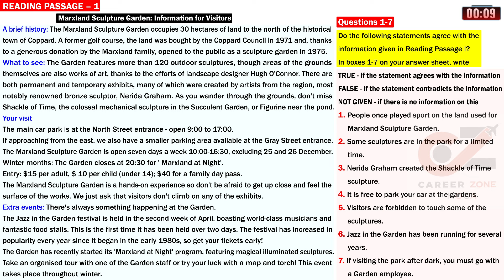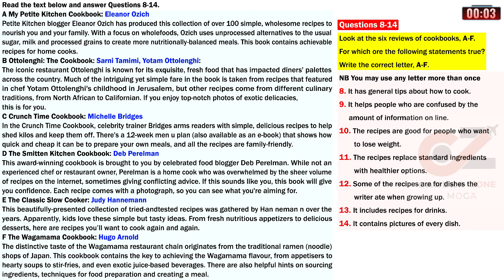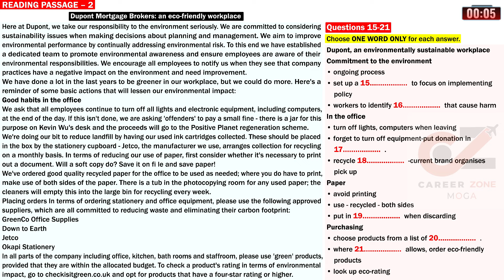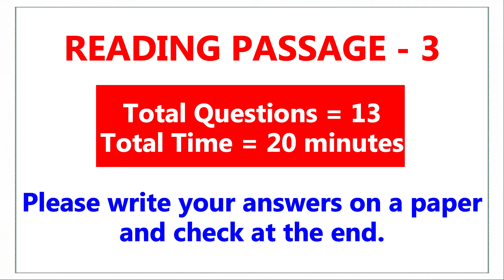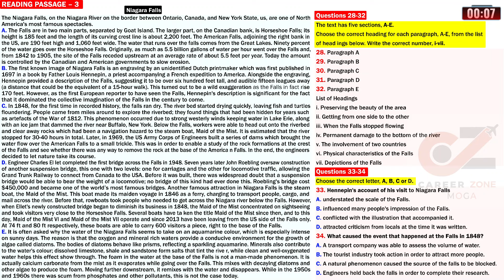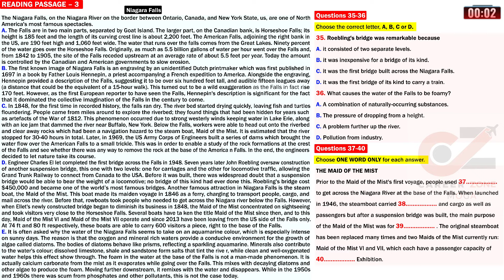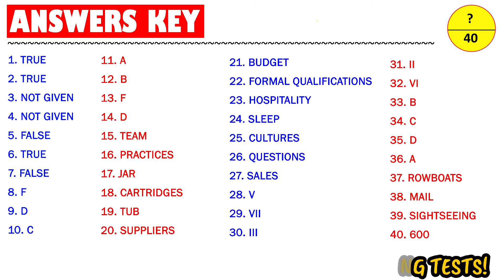IELTS Reading Test 2024 with Answers | 10.06.2024 | Test No - 225